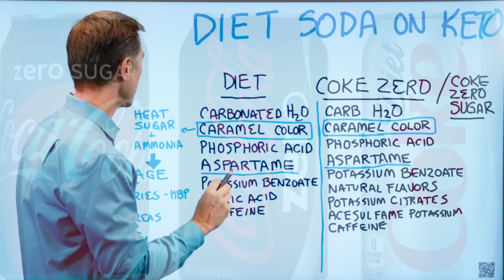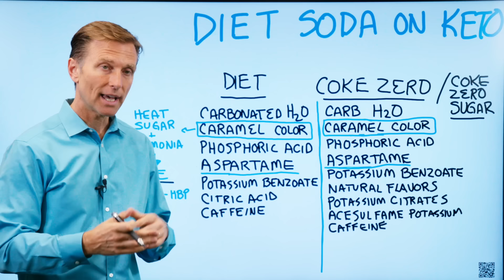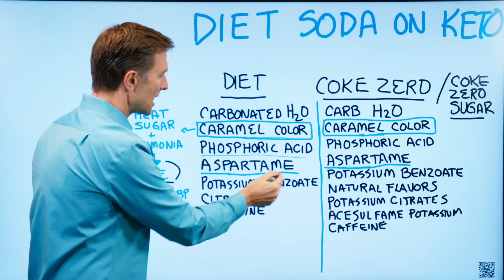Can I Drink Diet Coke / Coke Zero on Keto (Ketogenic Diet)? – Dr.Berg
In this video, Dr. Berg talks about consuming diet soda in a ketogenic diet. Diet coke, coke zero and coke zero sugar have the same ingredients except for other sweeteners. It has aspartame which affects the gut, increase the risk for insulin resistance and diabetes. It also has caramel coloring where they heat sugar with an ammonia compound to produce an end product called AGE or Advanced Glycation Endproducts, which creates sticky proteins in the body.